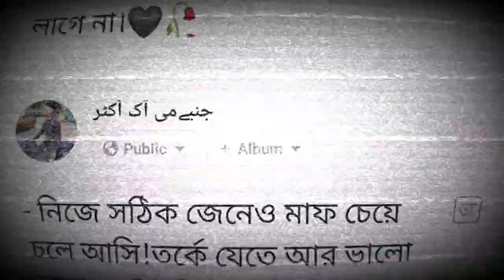sad status /facebook bio sad status